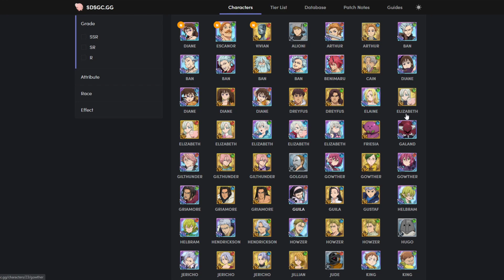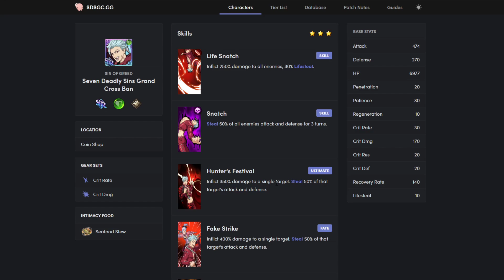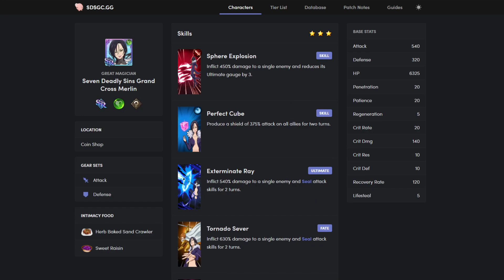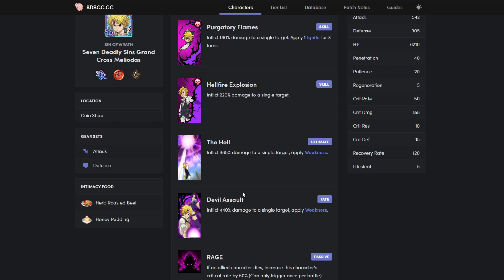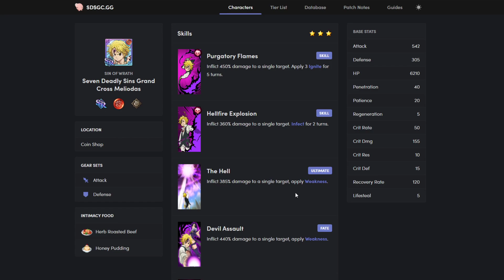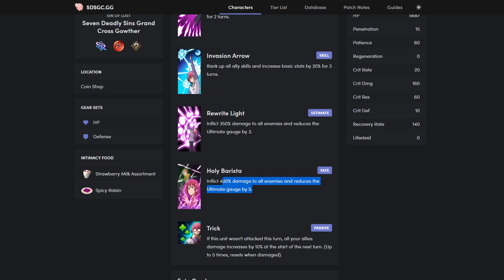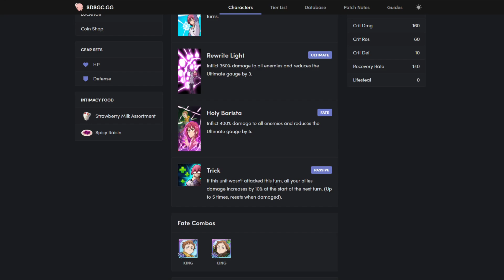BEST SSR COINSHOP UNITS! (October 2019) Seven Deadly Sins Grand Cross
Title: BEST SSR COINSHOP UNITS! (October 2019) Seven Deadly Sins Grand Cross

*Links:

[PSN] DarkSkinGaming

*Video Schedule: I post a video everyday, and some times it will be a double upload day.

*Stream Schedule: I stream sometimes.